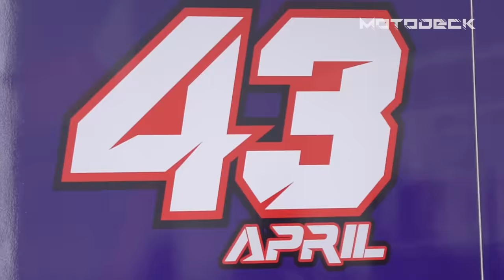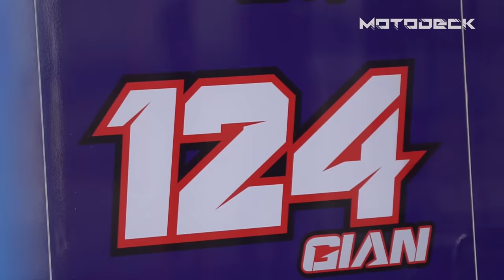PINOY CHAMPION SA THAILAND| ARRC THAILAND 2022| MOTODECK @ CHANG INTERNATIONAL CIRCUIT FINAL RACE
Mga Truepa nag babalik tayo sa Buriram Thailand para manuod ng Asia Round Racing Champion Round 5. Swerte at pinadala tayo ni Yamaha Philippines dito para masaksihan ang isa nanaman historical race sa larangan ng Road Racing. Ang mga Rider po natin ay si April King Mascardo at Gian Carlo Mauricio sila ang kakarera kasama ang TEAM UMA RACING MMR YAMAHA PHILIPPINES

Sa video po na to sinubukan ko idocument ang mga proseso para makabuo ng isang Leg ng karera.
makikita din natin dito ang talento ng mga Pinoy pag dating sa Motorsports.